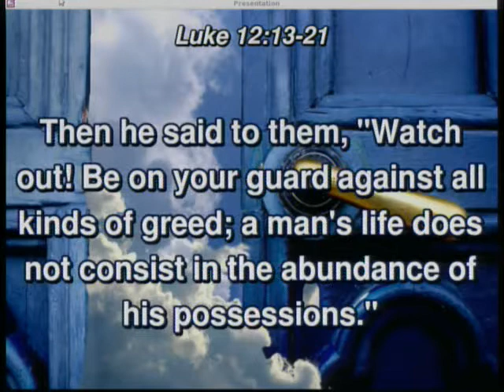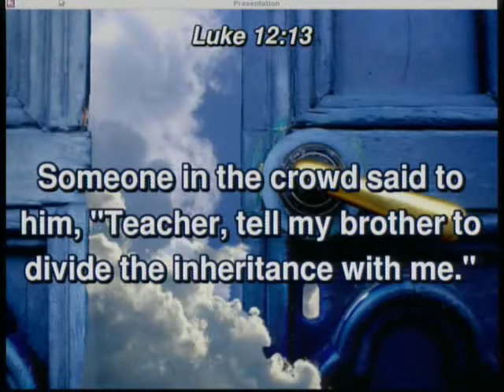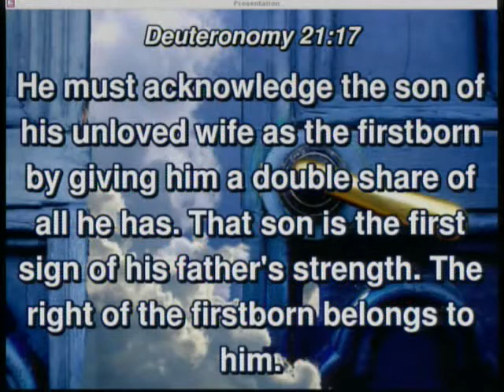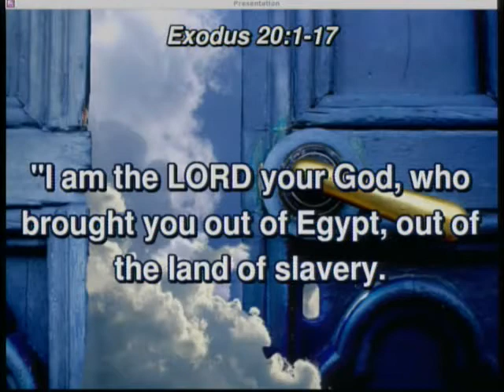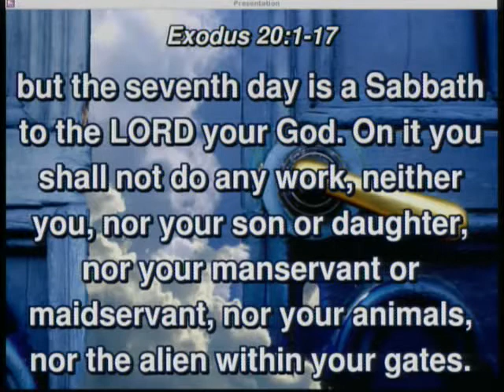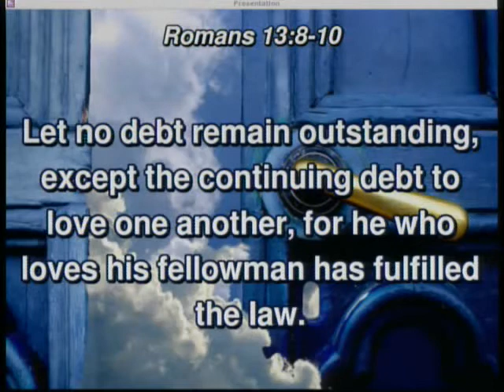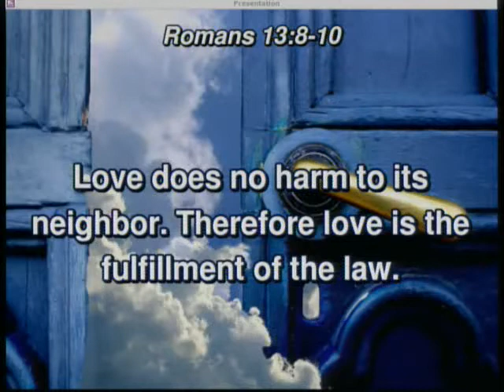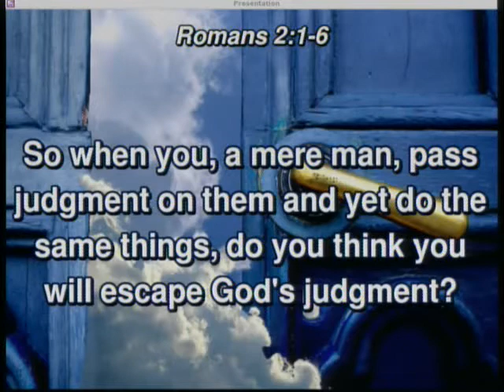20170507 - Retirement Plan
Sunday Service, Sermon - Retirement Plan